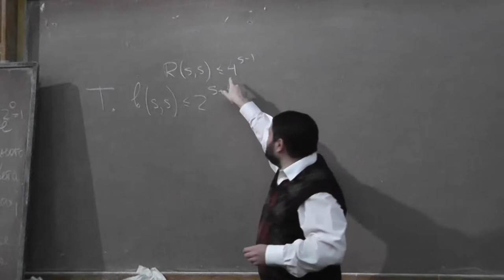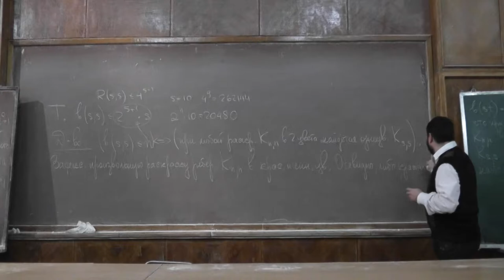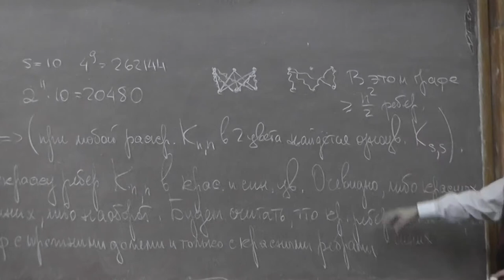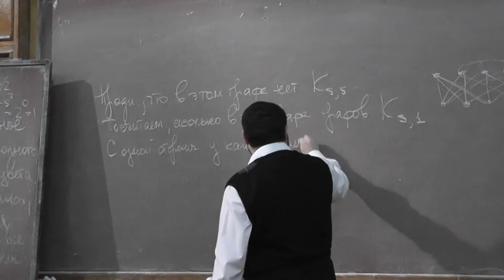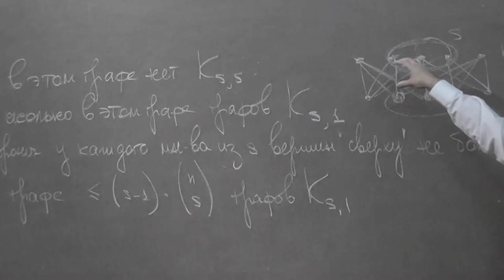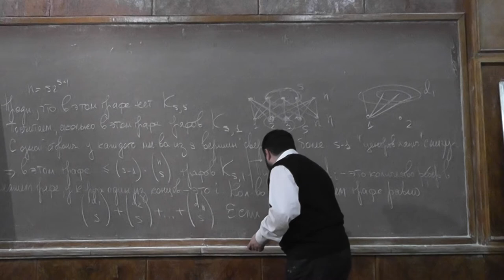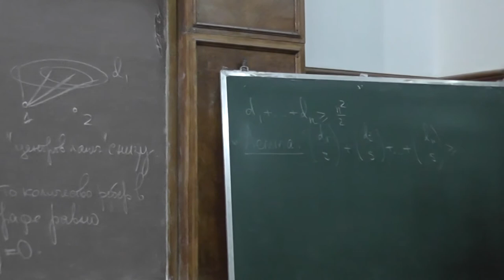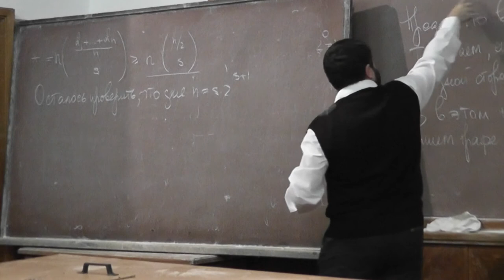12 Оценка сверху двудольного числа Рамсея